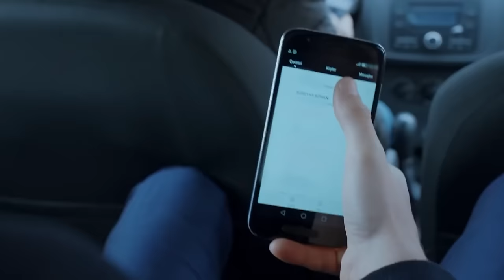High Society Episode 68 (FULL HD)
(English Subtitles)

Production : Bi Yapım
Producer : Burak Sağyaşar
Director: Metin Balekoğlu - Feride Kaytan
Scenario: Yazı Odası (Ayça Üzüm - Cansu Çoban)